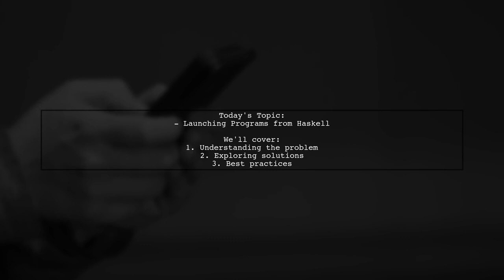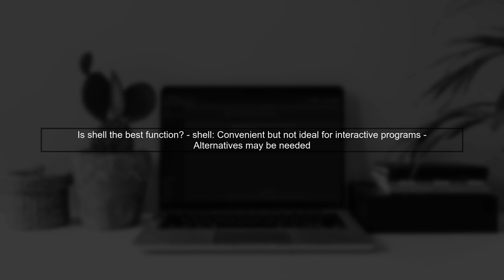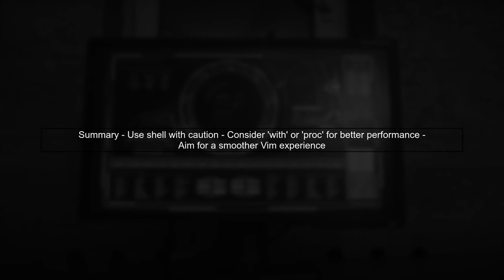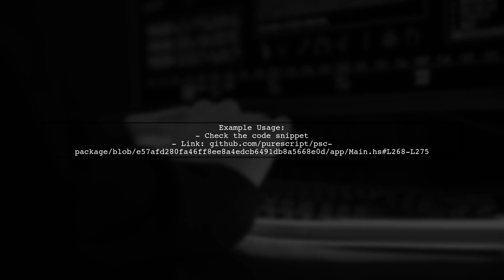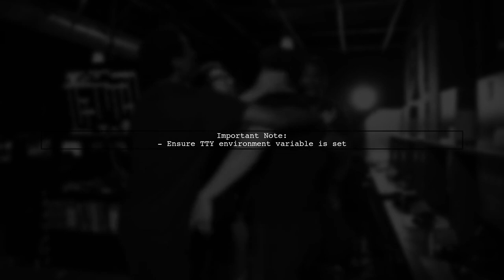How to Launch External Programs like Vim from Haskell: A Step-by-Step Guide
In this video, we’ll explore the fascinating intersection of Haskell and external program execution, specifically focusing on how to launch powerful text editors like Vim directly from your Haskell code. Whether you're a seasoned Haskell developer or just starting out, this step-by-step guide will equip you with the knowledge to seamlessly integrate external programs into your Haskell projects, enhancing your workflow and productivity. Join us as we dive into practical examples and best practices for executing external commands with ease!

Today's Topic: How to Launch External Programs like Vim from Haskell: A Step-by-Step Guide

Related to: haskell, vim, externalprograms, launchprograms, step-by-stepguide,